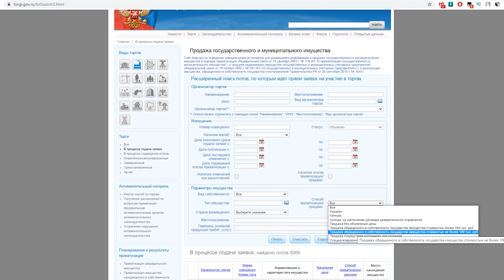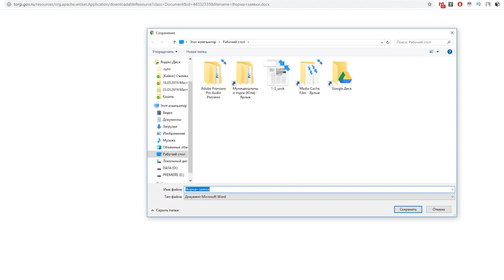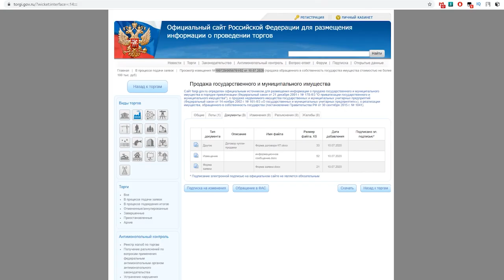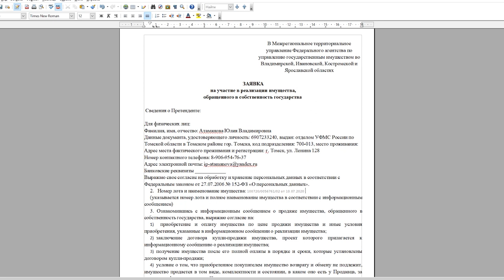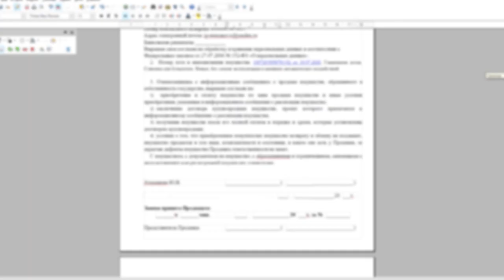Заполняем заявку на прямую продажу в ГисТорги (Торги гов)